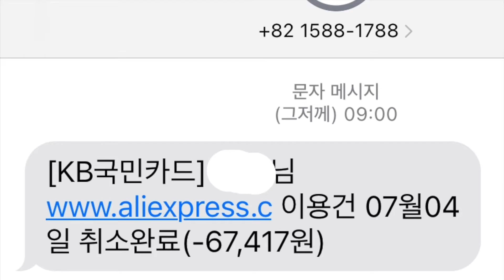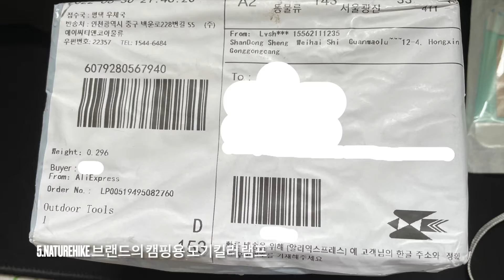어느가장 aliexpress.com 구입 2건(모기잡는 램프,USB 3종 케이블), 재활용 2건(맥받침대,램프 수리)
알리익스프레스에서 구입했던 모기잡는 램프가 고장나고,
베이서스(BASEUS) 맥북 스탠드를 키보드 받침으로 재활용했으며,

이번에는 NatureHike의 모기유도램프와
USB 3종 스마트장비 충전 케이블 구입을 했습니다.

00:08 베이서스(BASEUS) 맥북받침대 키보드 받침으로 재활용
00:25 USB 모기캡처 기기의 LED등 교체하여 재활용(수리)
00:51 벤톤(Benton) 4G WiFi Router 반품 및 카드매출취소로 환불 최종 확인
01:03 스마트장치 3가지 USB 타입 충전 케이블 구입 소개
01:43 NatureHike 브랜드 캠핑용 모기유도램프 구입 소개

재활용한 부분과 함께,
구입하고 제품구입 관련 소개를 해 드립니다.

Music Info.